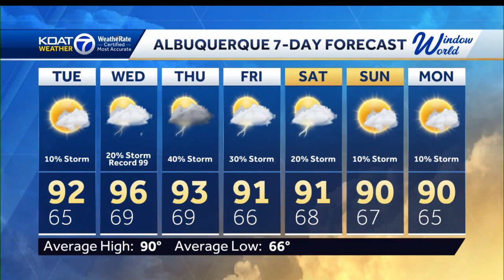Increasing heat and increasing storms